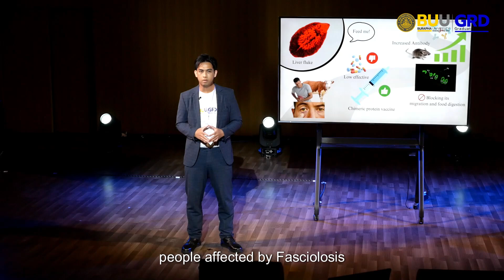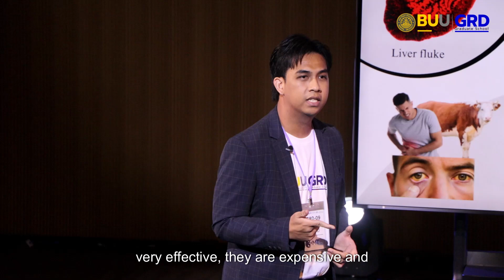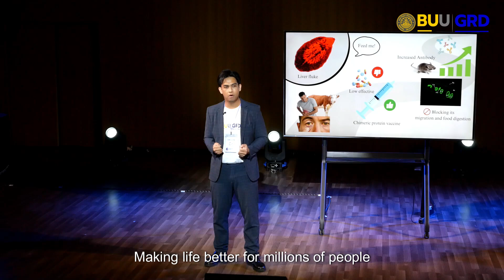Three Minute Thesis (3MT) 2024 Burapha University winner - Mr. Werachon Cheukamud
The Three Minute Thesis (3MT) is a research communication competition which challenges research higher degree students to present a compelling oration on their thesis and its significance in just three minutes in language appropriate to a non-specialist audience. Mr. Werachon Cheukamud, Faculty of Allied Health Sciences was the winner of Burapha University's 2024 competition and the people's choice winner. He spoke about his research in the title "Unlocking hope: The promise of Chimeric protein vaccine against Fasciolosis"

การแข่งขันการนำเสนอวิทยานิพนธ์ภายใน 3 นาที ปี พ.ศ. 2567 มหาวิทยาลัยบูรพา รางวัลชนะเลิศ - นายวีระชน เชื้อกะมุด
การแข่งขันนำเสนอวิทยานิพนธ์ภายใน 3 นาที เป็นการแข่งขันนำเสนอวิทยานิพนธ์โดยใช้เวลาเพียง 3 นาที โดยใช้ภาษาที่เหมาะสมกับผู้ชมทั่วไป
นายวีระชน เชื้อกะมุด คณะสหเวชศาสตร์ ได้รับรางวัลชนะเลิศ และรางวัลขวัญใจมหาชน ในการแข่งขันที่จัดโดยมหาวิทยาลัยบูรพา ในปี พ.ศ. 2567 โดยนำเสนอในหัวข้อเรื่อง "Unlocking hope: The promise of Chimeric protein vaccine against Fasciolosis"